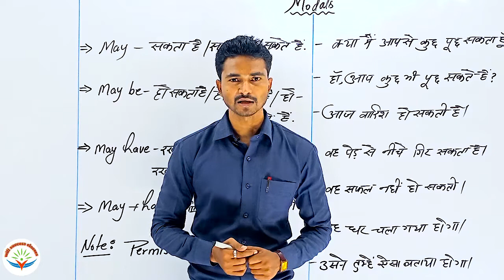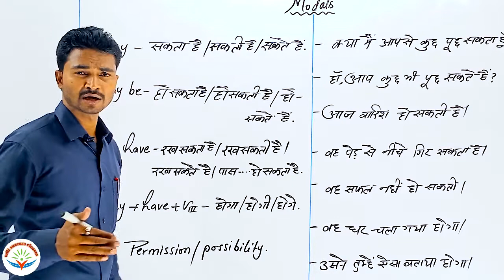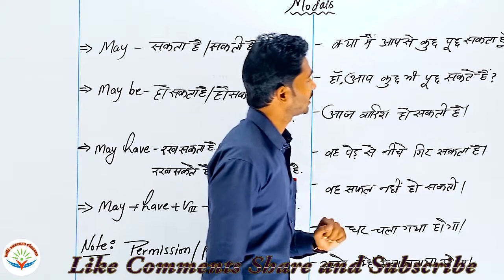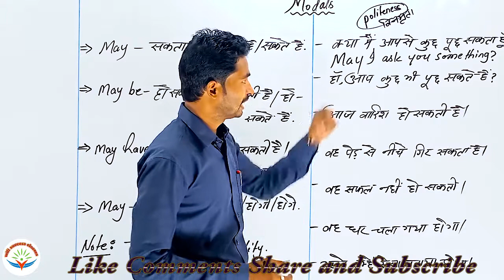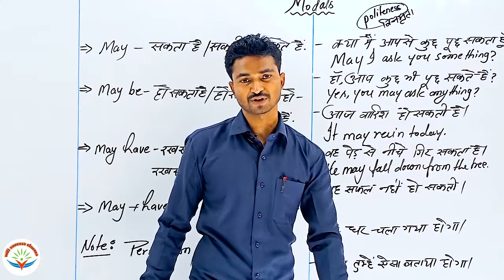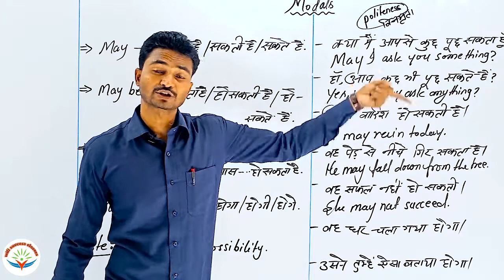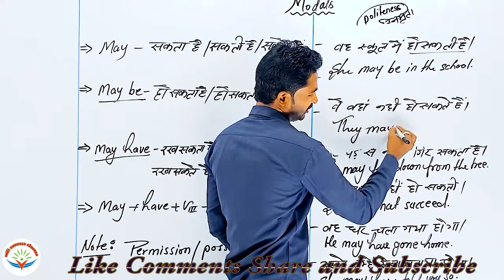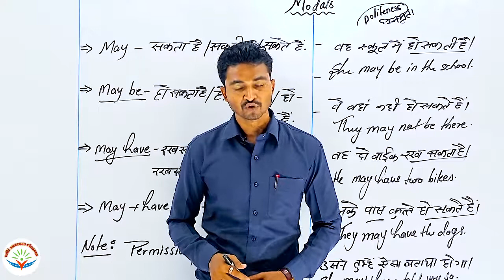English Grammar for All | MODAL AUXILIARY VERBS video 5 (most Imp Series ) |wifi success classes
English Grammar for All | MODAL AUXILIARY VERBS Video 4 (most imp Series  ) wifi success classes